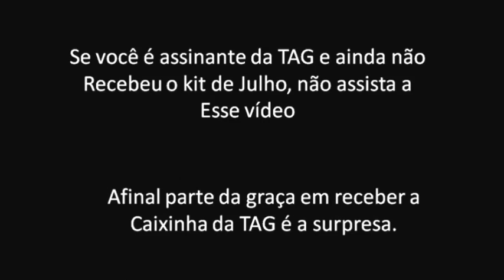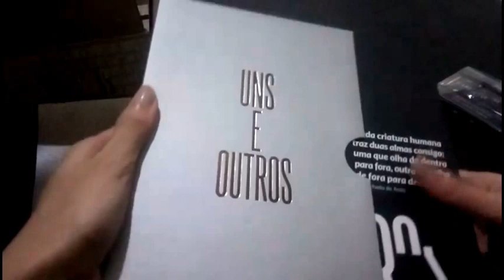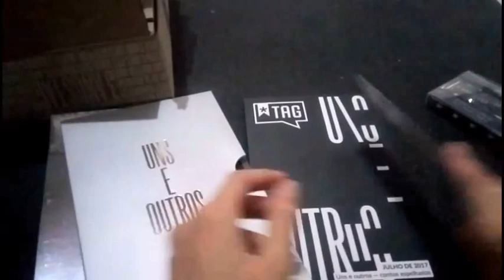Unboxing TAG Julho de 2017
Unboxing da caixinha da TAG de julho de 2017 - edição de aniversário